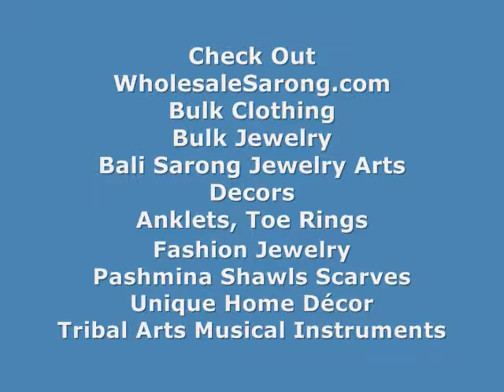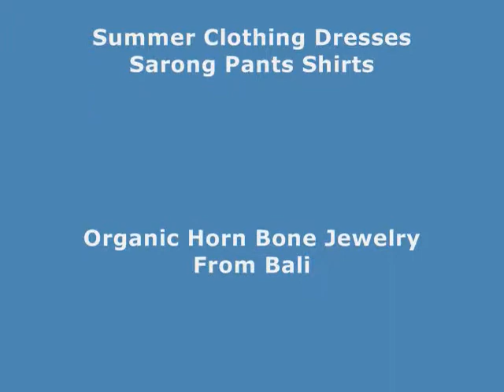bohemian scarf shawl sarong stole wholesalesarong.com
Product code: light-shawl-sarong-35

cheap wholesale trendy scarves
bohemian clothing bathsuit coverup scarves wholesale
accessories wholesale boho shawl wrap dress
wholesale scarf sarong beach dress wrap
fashion wholesale Cheap Scarves and Accessories